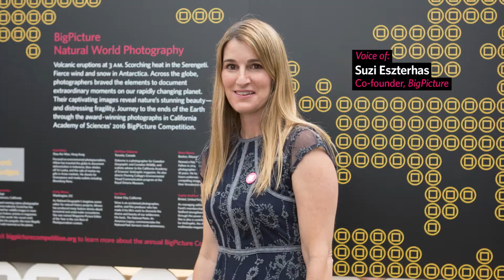BigPicture - 10th Anniversary | California Academy of Sciences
Our annual photography competition turns 10 years old! Look back on past winners and how nature photography connects people to the world around them.